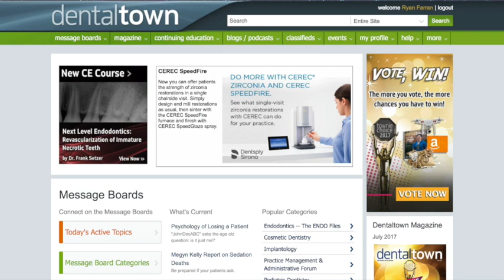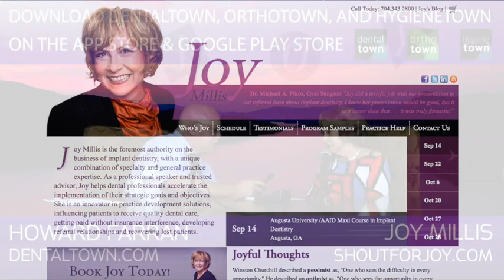779 The Business of Implant Dentistry with Joy Millis : Dentistry Uncensored with Howard Farran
Joy Millis is the foremost authority on the business of implant dentistry, with a unique combination of specialty and general practice expertise. As a professional speaker and trusted advisor, Joy helps dental professionals accelerate the implementation of their strategic goals and objectives. She is an innovator in practice development solutions, influencing patients to receive quality dental care, getting paid without insurance interference, developing referral relationships and recovering lost patients.

Joy came to the profession of dentistry at the age or 15, filling in for dental team members where her mother served as a receptionist. Joy's personal life was changed through orthodontics and orthognathic surgery. Implant
dentistry was introduced to Joy in 1978, when she joined a practice investigating the service. Moving from surgical assistant to administrator, Joy skillfully developed the marketing, management and communication
systems for the practice that quickly became a training center for doctors from all parts of the globe. Joy’s business expertise and hands-on knowledge enhances the value that she brings to the platform as well
as in the private practice setting. As one doctor stated, "Apart from her abundant enthusiasm, what sets Joy apart from the myriad of other speakers that can talk the talk--Joy has walked the walk!” For over 20 years, Joy has taught the business of implant dentistry as a visiting faculty member for continuing education at Georgia Regents University, The University of Texas Health Science Center and Oregon Health Science Center.

Joy is the proud recipient of the Seattle Study Club 2006 Charlie English Community Education Award. Her 20-year Seattle Study Club relationship has included giving the Symposium opening keynote, several breakout sessions, emceeing the Symposium, along with providing presentations for over 200 Seattle Study Club events, with clubs requesting that she return again and again.